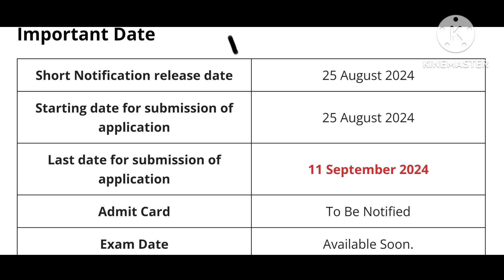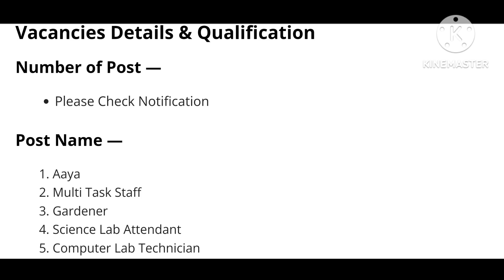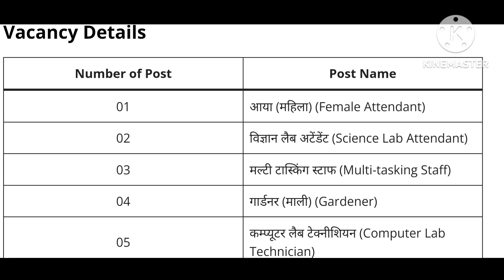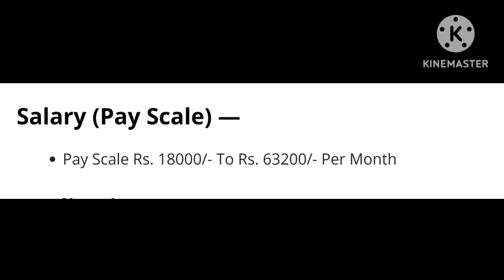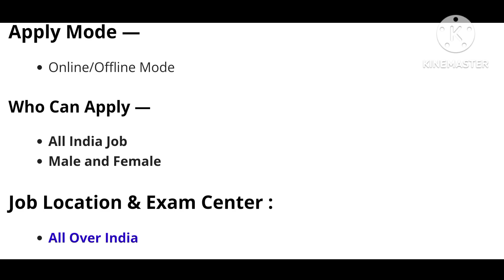✅Indian army Group C recruitment rally Bharti 2024// Indian army New vacancy out 🇮🇳